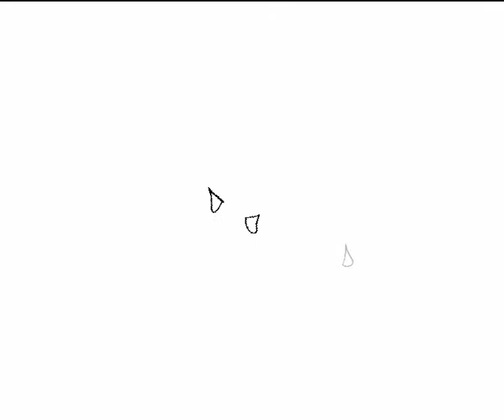elffriede.soundrawing.arno.splinks: "blobb"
interdisciplinary dialogue + intermedial / experimental / poetic mail-art-project interrelating + developing picture, sound, film. initiated 2007 by elffriede.interdisciplinary.drawingsystem sending minimalistic characters = one-picture-ink-drawings to 48 internationale soundartists asking to reply with a sound-piece. vice versa refering to the sounds elffriede.interdisciplinary.drawingsystem created out of each one-picture-ink-drawing a minimalistic contemplative film. here is one of 9 films done out of 33 films in progress. a hand-stencil-printed book collecting all the drawings done - combined with a cd collecting all sounds done in collaboration with ernst reitermaier c/o the viennese label transacoustic-research + mastering: martin siewert is also available.